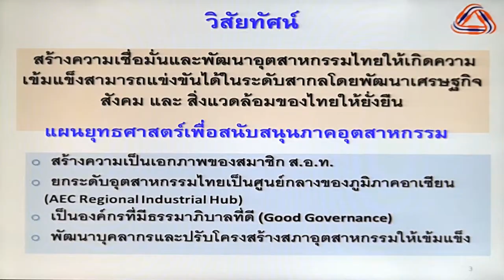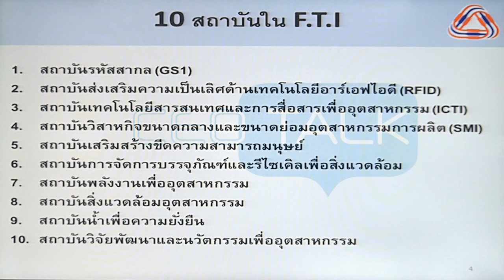CEO Talk ตอน วิสัยทัศน์และนโยบายของสภาอุตสาหกรรมฯ ด้านการวิจัยและพัฒนา (3/8)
การบรรยายในหัวข้อ “วิสัยทัศน์และนโยบายของสภาอุตสาหกรรมฯ ด้านการวิจัยและพัฒนา” โดยคุณสุพันธุ์ มงคลสุธี ประธานสภาอุตสาหกรรมแห่งประเทศไทย เพื่อเจาะลึกแนวทางการดำเนินงานของสภาอุตสาหกรรมฯ ภายใต้การกุมบังเหียนของประธานคนใหม่ ความเห็นและมุมมองด้านนวัตกรรมและการนำ ว และ ท ไปใช้ในภาคอุตสาหกรรม วันพุธที่ 6 สิงหาคม 2557 เวลา 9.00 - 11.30 น. ณ ห้อง BIOTEC Auditorium ชั้น 1 อาคาร BIOTEC